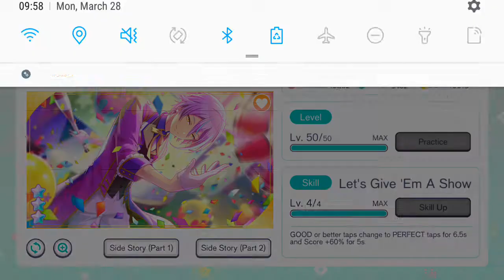Project Sekai - Rui Kamishiro Character Story - Evasive Entertainer